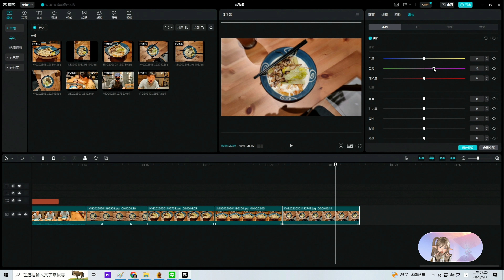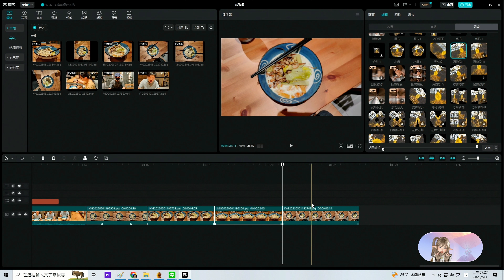剪映 PC版 靜態照片 產生更棒的動感效果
主程式軟體下載連結
免費軟體 有PC端與手機端
支援微軟電腦 跟MAC
"終於可以把貪婪的蘋果收起來了
不再需要那種坑錢的產品
終於可以有好用的剪輯軟體 在微軟電腦使用"

剪映 2023 超越MAC IMOVIE 好用直覺的免費剪輯軟體 可匯出4K 免登入 免註冊 免費
剪映 剪輯軟體 數位防抖 舊影片 立刻擁有現在的穩定器技術 輕鬆好用又簡單
剪映 超越MAC的 綠幕去背 智能AI去背 物件選取 AI去背 直接把蘋果壓在地上磨擦 重點免費
剪映 2023 大頭狗 人物特效 光軌特效 功能超完整的 免費剪輯軟體 可導出4K
剪映 導出 資訊的認識 4K OR 1080P 碼率的重要性 硬碟空間該怎買最有CP值 一次講解
CHATGPT 幫你自己寫人生回憶  加剪映 直接升成影片 替換成自己的片段 快速完成
剪映在MAC AI字幕 簡體字幕 快速簡單轉繁體 不用鑽研太多複雜教學與操作
剪輯影片遇到外文 廣東話 粵語 聽不董怎麼辦 剪映 AI識別 加 GPT 口語翻譯 直接搞定 徹底輾壓MAC那種陽春的剪輯工具
剪映 面對 專業收音 左右聲道分離 要如何融合均衡 平衡 音軌 方式教學 RODE Wireless GO II Dual 一對二無線麥克風 聲道融合

手機板教學
粒子消散效果 人像破片效果 ＡＩ瞬間秒完成 ＰＳ直接收起來 本科秒傻眼 學習永遠不嫌晚，如今 都能免費秒完成